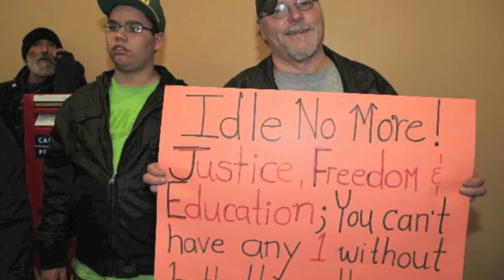IdleNoMorePrinceRupertJan11 2013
On January 11, the second flash mob occurred at Rupert mall.  Much of the activity occurred outside the Royal Bank of Canada as it was requested that the rally move outside. After a few speeches, a prayer song, there was  amazing drumming as people respectfully and peacefully exited the mall to march around the block. It has to be noted that no one was trespassing as we were on Tsimshian territory.